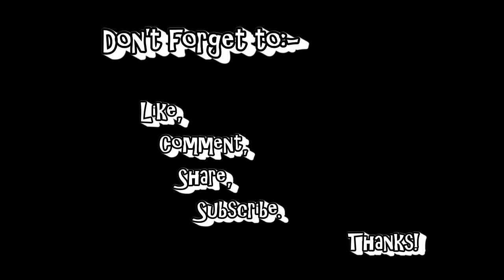2016 Triumph Street Twin - First Ride Review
At long last I get to actually ride the first of the new water cooled Triumph Bonneville's - This is my first impressions type review of the 2016 Triumph Street Twin.

Honda CRF250L
Triumph Street Triple R
BMW R1200GS